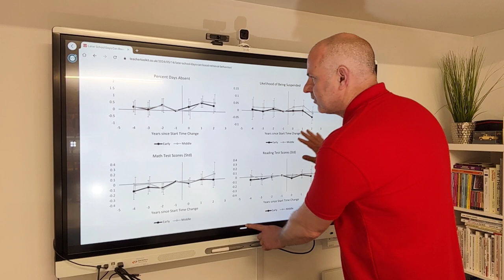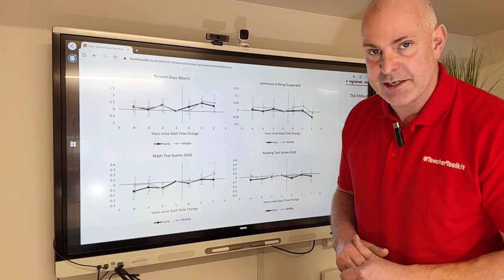Adjusting The School Day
Could adjusting school start times boost student success?

Earlier school starts might slightly increase absenteeism but also improve exam performance, especially for disadvantaged students.